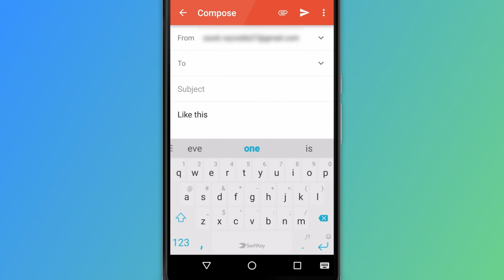How to turn autocorrect off on - SwiftKey Keyboard for Android